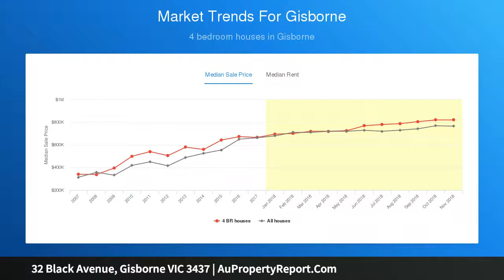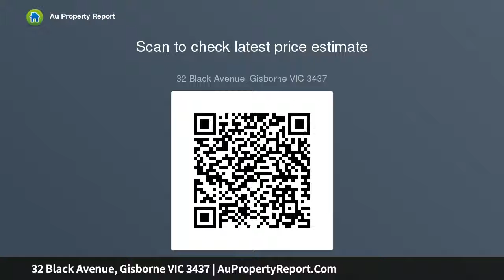32 Black Avenue, Gisborne VIC 3437 | AuPropertyReport.Com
32 Black Avenue, Gisborne VIC 3437
Property Type: house
Bedrooms: 4
Bathrooms: 4
Car Space: 2
COMFORTABLE HOME IN A GREAT LOCATION!